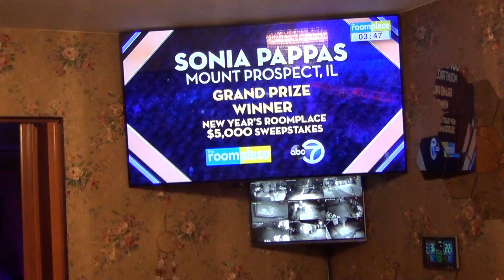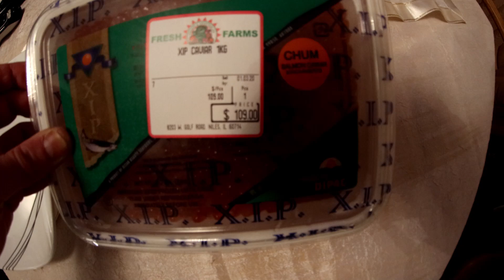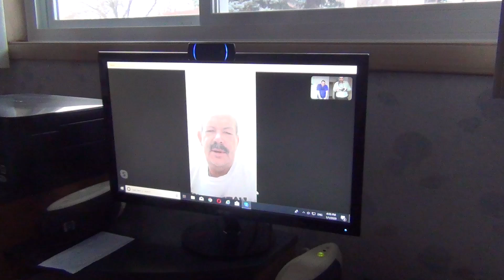New year( Chinese virus gift!!!!) 2020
Secret Gift From China!